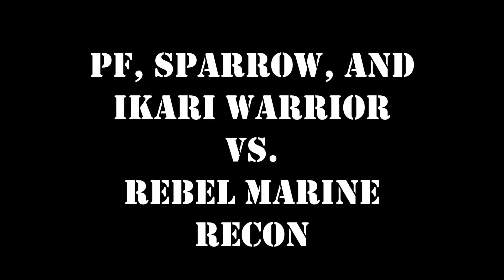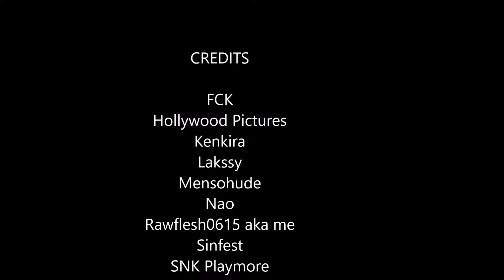Rebel Marine Recon vs PF, Sparrow, and Ikari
Yesterday, I was bored for surfing online. Until, I decided to make another tribute video between PF, Ikari, Sparrow, and Rebel Marine Recon.

Credits:

Valve
SNK Playmore